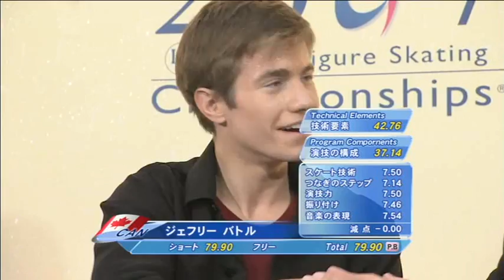Jeffrey BUTTLE - 2007 Worlds - SP